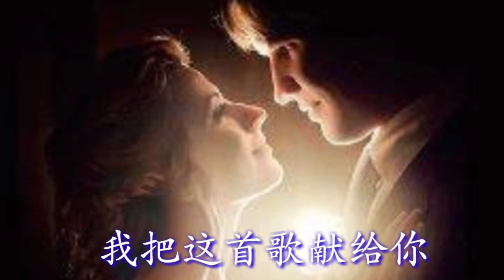《你是我最爱的情人》（新版） 演唱：若惜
《你是我最爱的情人》（新版）
演唱：若惜
作词：杨守刚
作曲：杨守刚
后期：若惜（徐静）

情人情人
你是我最爱的情人
今生遇见你
是我最大的荣幸
情人情人

你时常在我脑海里
你的美丽让我着迷
你就是我今生的唯一
多想陪你一生一世
多想陪你浪迹天涯
停留在一个没人地方

生生世世在一起 在一起
情人情人
情人情人
我把这首歌献给你
我只想和你生生世世
在一起 在一起